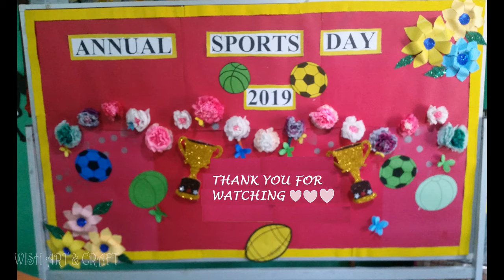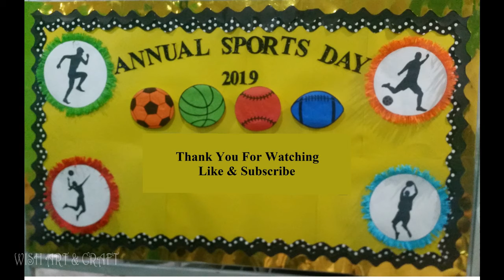Display board decorations |part 3 | School decoration ideas |classroom decorations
Salam friends. I have uploaded one more part of board decorations.